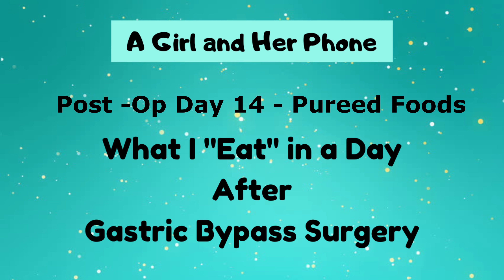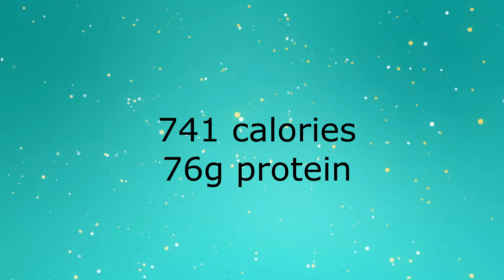What I Eat in a Day after Gastric Bypass - PUREED FOODS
Snail Mail:
Kim Maness

Instacart
kmaness1321cf